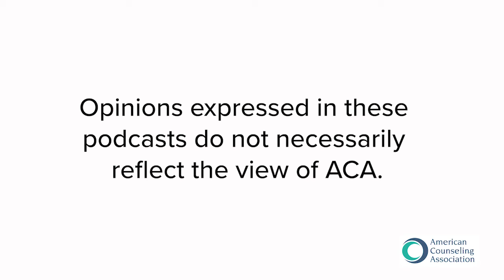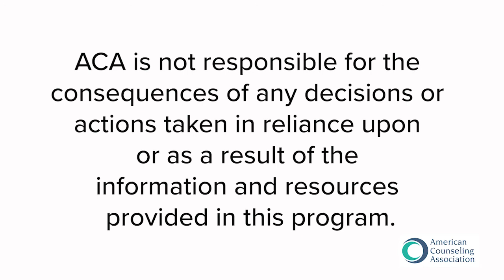Technology, Telehealth and Professional Practice (feat. Dr. John Duggan)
The Voice of Counseling - Ep. 9

Dr. John Duggan discusses the intersection of humanistic counseling approaches and ethical practices as counselors use technology and Telehealth.

THE VOICE OF COUNSELING
The Voice of Counseling is a Vodcast series for the professional counseling community that showcases essential issues relevant to advocacy, racial justice, and how counselors help to competently create equity in the lives of our clients, students, and the world.

Hosted by Dr. S. Kent Butler, the American Counseling Association's 70th president, each episode welcomes special guests to a conversation about all things counseling. We will have engaging dialogues about a counselors' professional work and identity, the business of counseling, and mental health care. Counseling students to seasoned practitioners with decades of experience will find something relevant to their work. Tune in, get set, and get ready to be inspired!